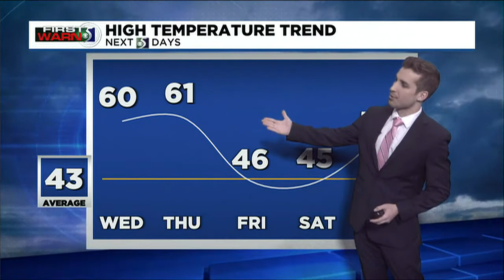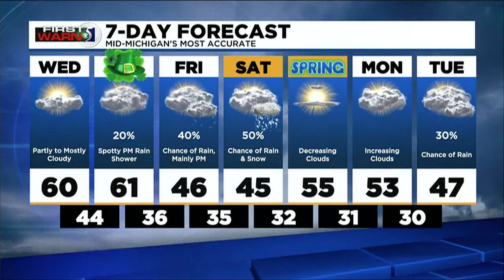First Warn 5: Tuesday evening, March 15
Wednesday and Thursday bring the spring-like temperatures many are ready to transition to, and more importantly, things look mostly dry as they arrive!